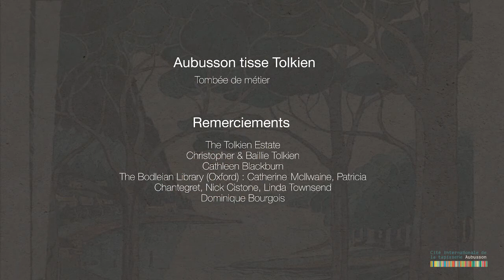The first Tolkien tapestry unveiled at the Cité de la tapisserie, Aubusson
On April 6th 2018 the Cité internationale de la tapisserie unveiled its first Tolkien tapestry out of 14 created within the frame of the project "Aubusson weaves Tolkien".
The tapestry is now on show at the Cité internationale de la tapisserie, Aubusson, France !

The tapestry was woven by Atelier A2 and Françoise Vernaudon workshops.

The production of the tapestry is supported by the "Fondation d'entreprise AG2R LA MONDIALE pour la vitalité artistique".

Video & Translation by Perrine Nouvier.
© Cité internationale de la tapisserie / Perrine Nouvier